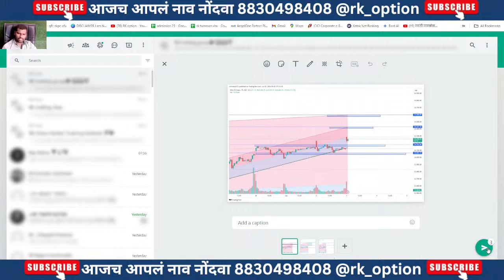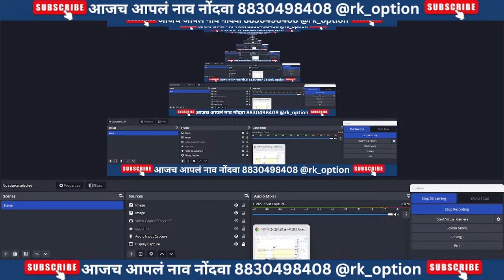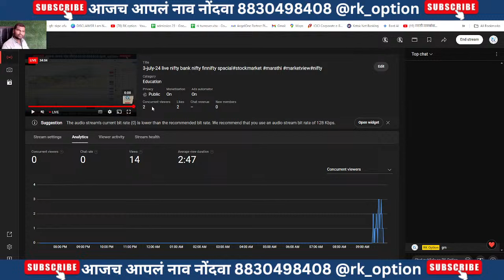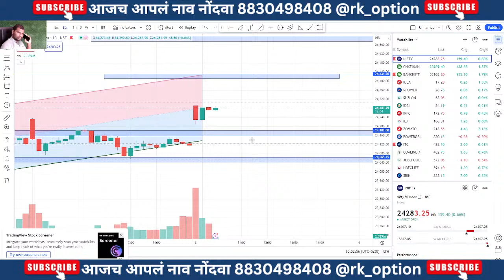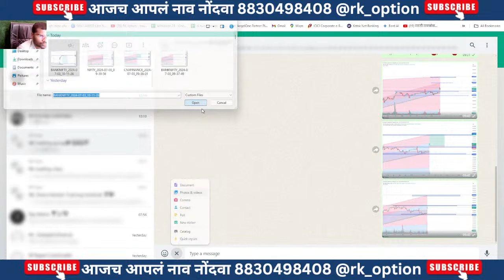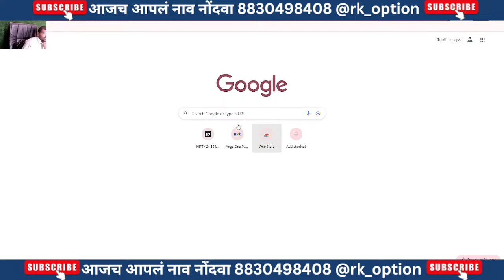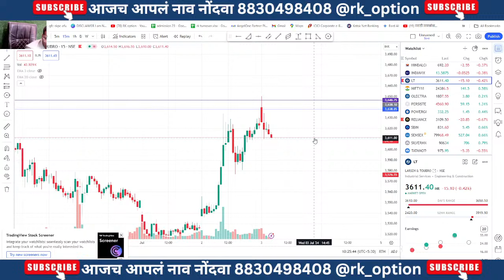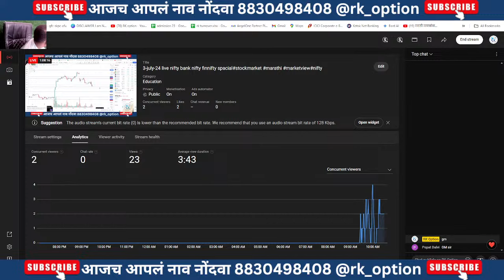Copy of 3-july-24 live nifty bank nifty finnifty spacial#stockmarket